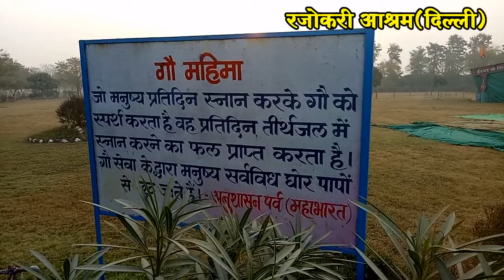गोपाष्टमी महोत्सव || संत श्री आशारामजी आश्रम, रजोकरी (दिल्ली)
संत श्री आशारामजी आश्रम, रजोकरी (दिल्ली) में मनाया गया गोपाष्टमी महोत्सव |